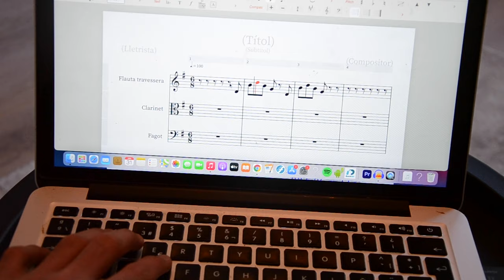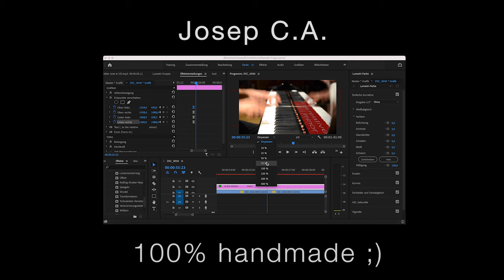Writing and playing a three voice fugue on the Swedish ice-cream truck! 🎹 - Josep Castanyer Alonso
Glassbilsfuga! A fun way to refresh my composition and video editing 🎬 skills.

Ever since I moved to Sweden, I kept hearing this sticky jingle, especially in warm summer afternoons. It took me 2 whole years to go ahead and ask a dear friend what in the world this sound was. It turns out it is “glassbilen”, the ice-cream truck. 🍦🚚  So, when at the beginning of the year I challenged myself to compose, learn and record a three part fugue in only 7 days, I knew what the subject of that fugue had to be. I eventually managed in two weeks, not 7 days (by the way), but this has been a hilarious adventure which helped me refresh, among other, my rusty piano and video editing skills! 😃😎